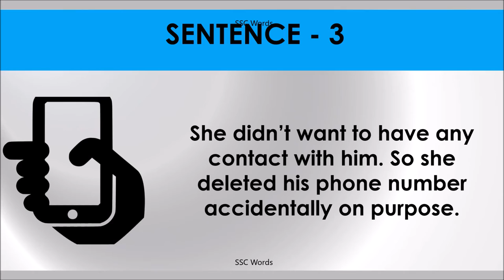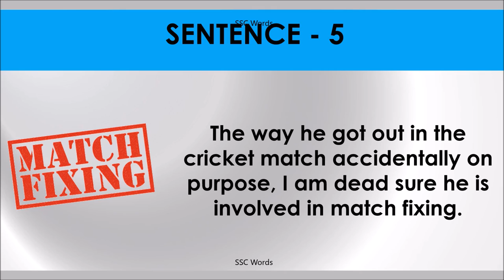ACCIDENTALLY ON PURPOSE Idiom 943 # Meaning and five sentences # SSC Words